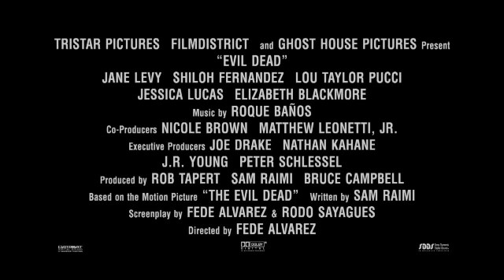EVIL DEAD 2013 - "Fede Alvarez & Sam Raimi" Sizzle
New sizzle feature video from Evil Dead 2013. Director Fede Alvares and Producer Sam Raimi talk about the movie remake and why you should watch out for it.

Evil Dead 2013 opens in Singapore theatres 9 May 2013